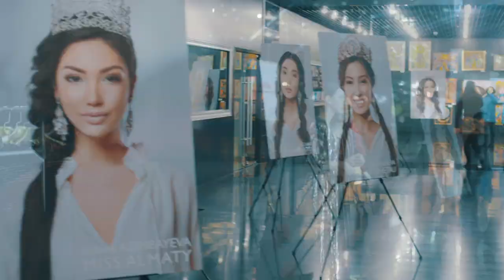Мисс Казахстан-2018. Закулисье конкурса красоты и какие девушки сейчас в тренде?!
В минувшую субботу в Астане выбрали "Мисс Казахстан-2018". Корона досталась 16-летней Альфие Ерсайын из Атырау.
К слову, это уже 21-я по счёту церемония награждения конкурса красоты "Мисс Казахстан". Проект идёт в прямом эфире. Члены жюри отбирают пятерку финалистов, а победительницу определяют зрители.
О том, что происходило за кулисами смотрите в моем новом выпуске!